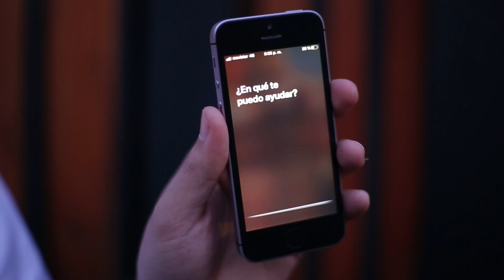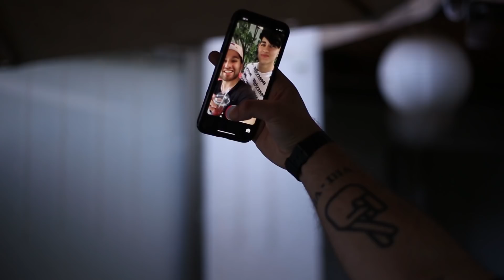PASAN QUE COSAS 9| Rodi Garrido